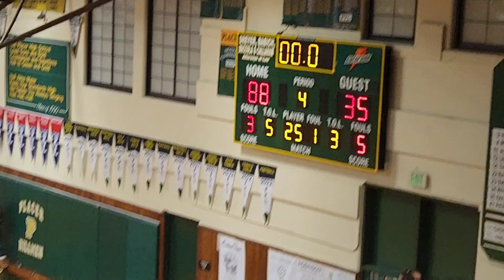Placer High School Basketball